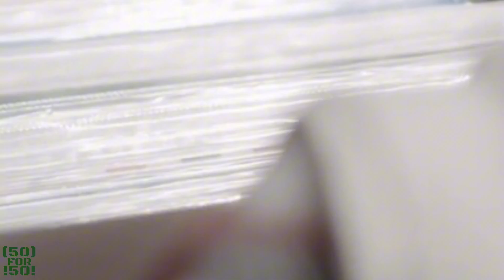TGunnzz- Temptations (50FoR50)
It's week 15 of
This week we present "Temptations" by TGunnzz. Considered by many to be an ode to his muse, this track is defintely a crowd favorite. These are part of a series of works commemorating the 50 years of Hip Hop. Tap in Saturdays at 8pm to listen to the newest work from TGunnzz.